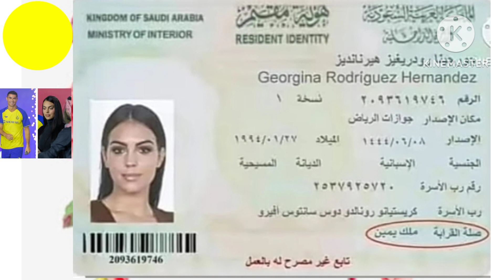كريستيانو وجيورجينا مجرد نصارى وأي شيئ صدر منهم عادي الطامة الكبرى زواج المتعة والمسيار عند المسلمين